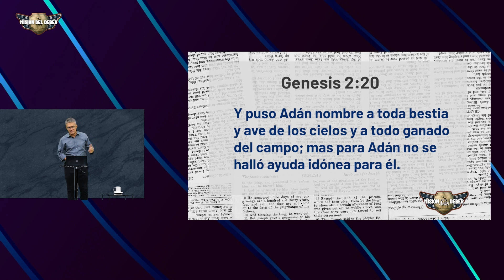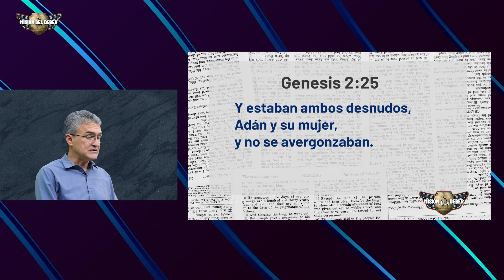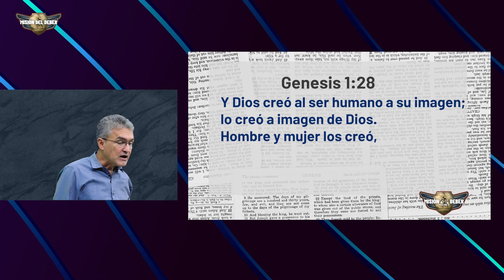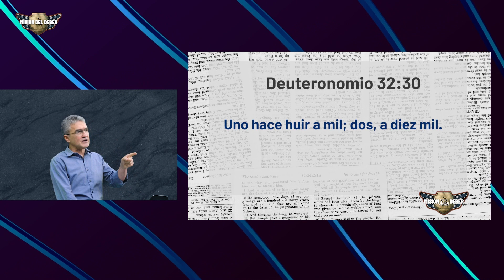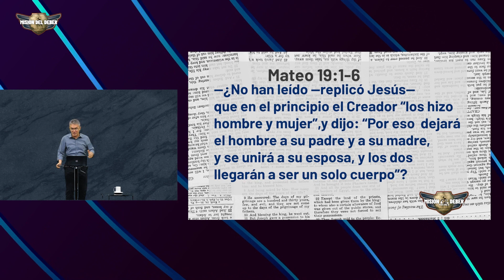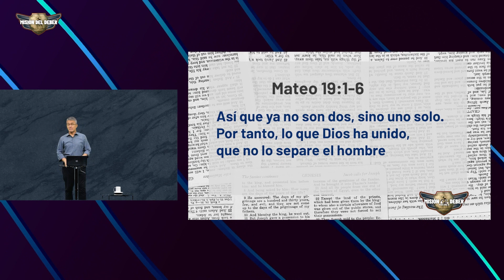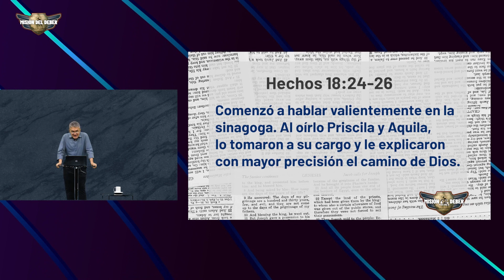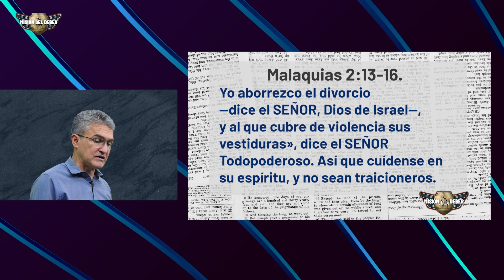SEMPER FIDELIS - ESTUARDO ORANTES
IGLESIA CRISTIANA VERBO ZONA 16
Dirección: Boulevard San Isidro, diagonal 34, 31-43 Zona 16
Código postal: 01016 Ciudad de Guatemala